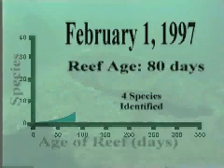Feb 1997 Monitoring Reef Ball project